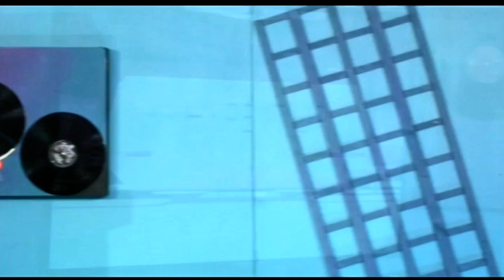MusiholiQ - Ngeke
Catch Hype it Up every Saturday at 9pm on Cape Town TV channel 263 on DSTV